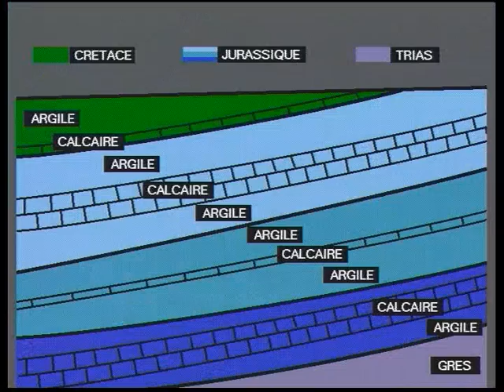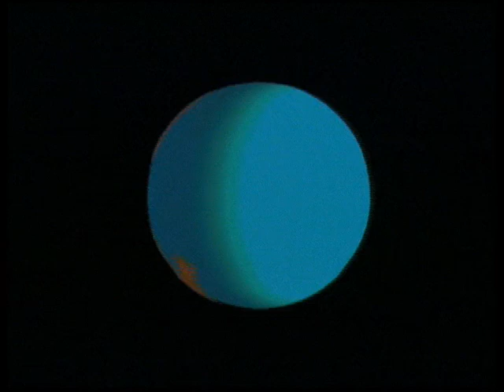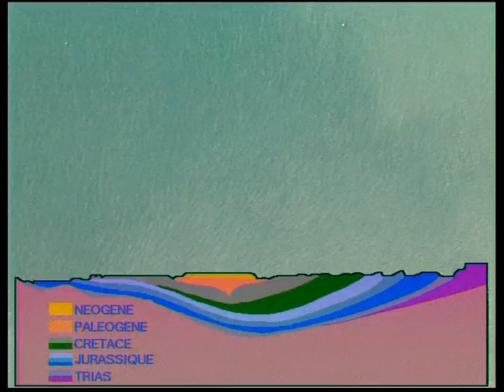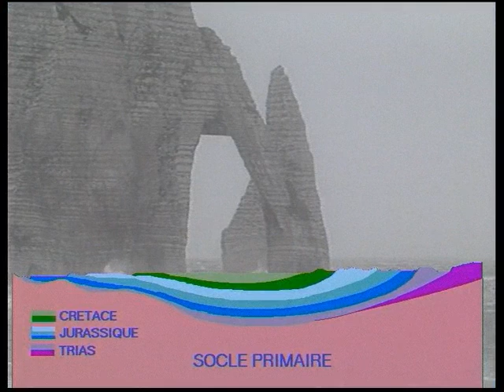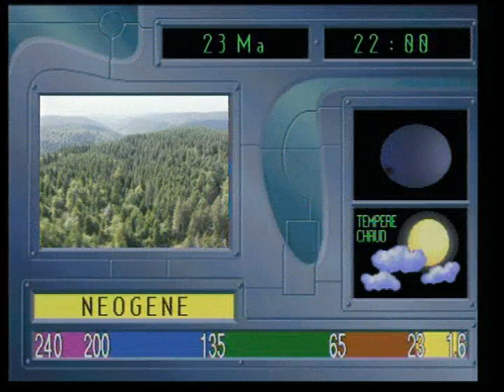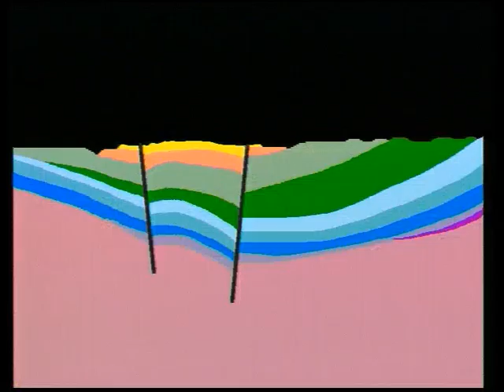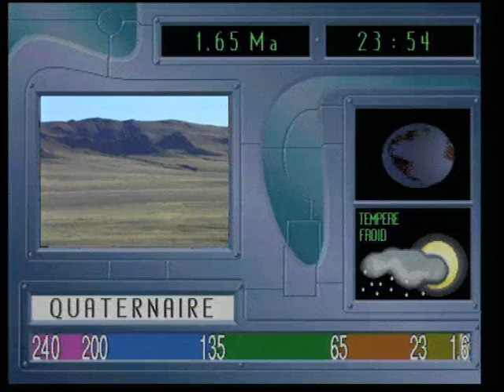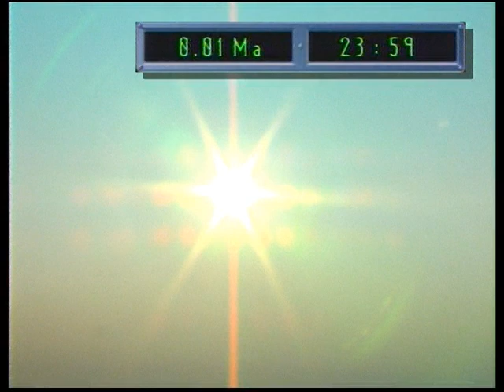Histoire géologique du Bassin parisien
Histoire géologique du Bassin parisien, pour découvrir comment les montagnes, les océans, les forêts et les glaciers ont façonné cette région (France, 1994). © ANDRA / BRGM